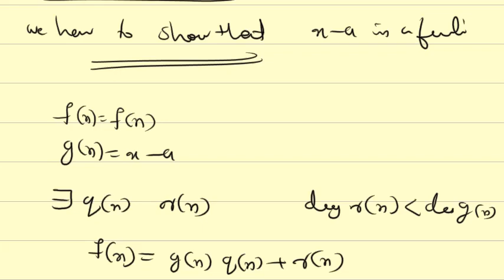39 factor theorem, corollary of division algorithm | Abstract Algebra | MSc Maths | First Semester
39 factor theorem, corollary of division algorithm | Abstract Algebra | MSc Maths | First Semester